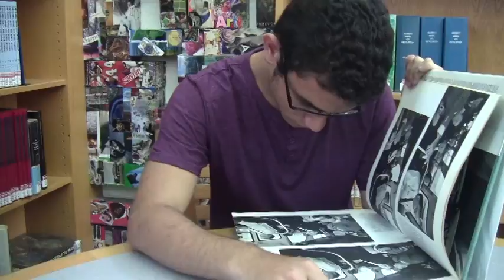Madison Moffa Dude Where's My Book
This video is about Dude Where's My Book